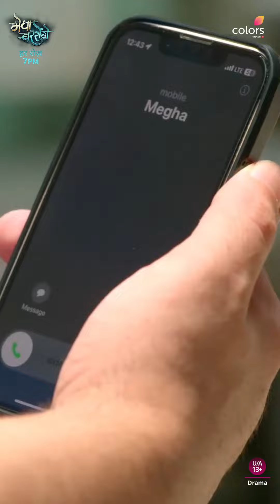Megha Wants To Meet Manoj | Megha Barsenge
Kya Megha ki maa ka yeh kadam pad jaayega uss par bhaari? 😲

Dekhiye MeghaBarsenge,har roz shaam 7 baje, sirf Colors aur JioCinema par.